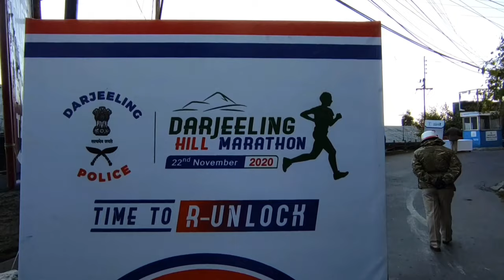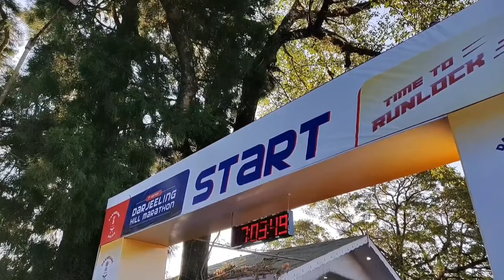Darjeeling Hill Marathon | Darjeeling Police | Explore Darjeeling | Milind Soman | Ankita Konwar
7th Hill Marathon organised by the DarjeelingPolice showcased participation from all over the world.

The marathon was divided into two groups: 10kms group and 21kms group.

It brought in more international stature with Mr. MilindSoman as the Brand ambassador, supported by his wife (AnkitaKonwar) and mother (UshaSoman)